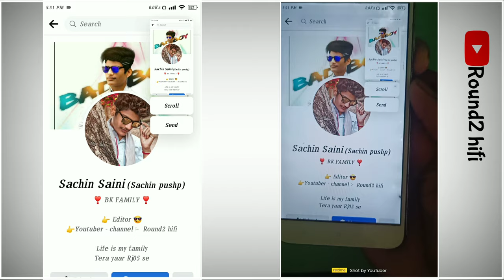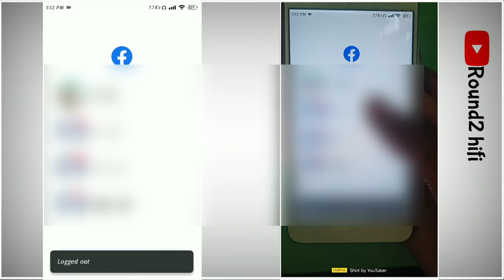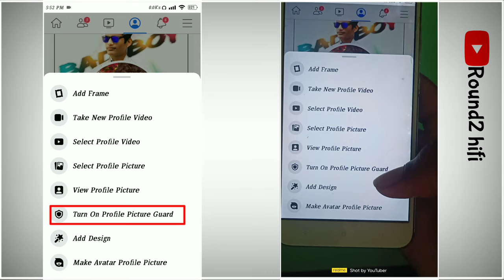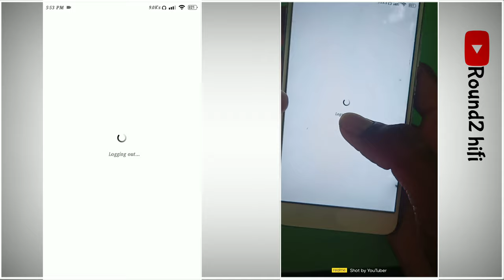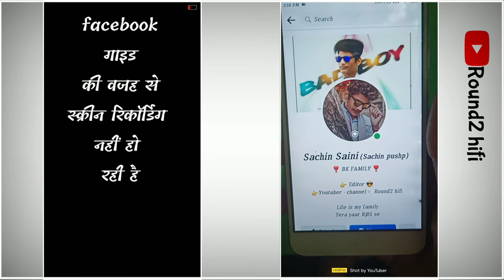facebook screenshot security policy | facebook story me screen shot na le paye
Sachin pushp
from :- Bharatpur ( Rajsthan)

facebook screenshot off,
facebook screenshot not allow,
facebook screenshot security policy 2022,
can't take screenshot due to security policy facebook,
facebook screenshot privacy 2022,
facebook profile guard kya hota
hai,
facebook profile guard 2022
how to turn on facebook profile picture guard 2022